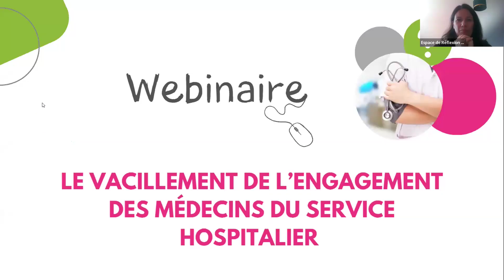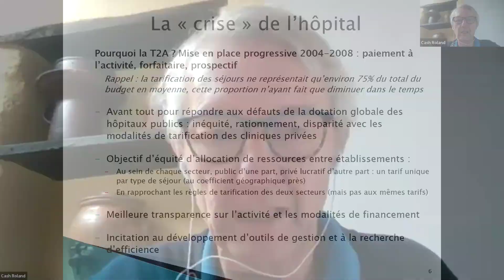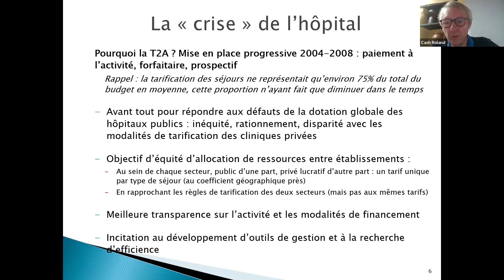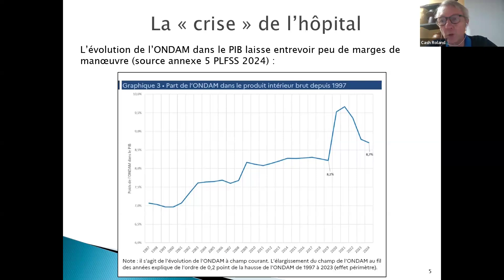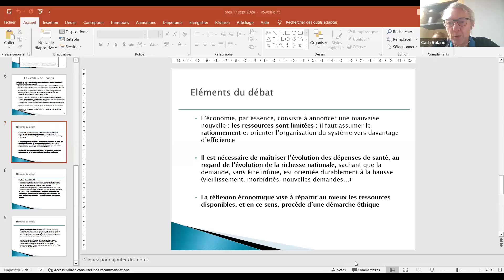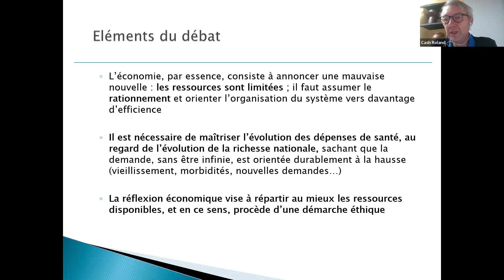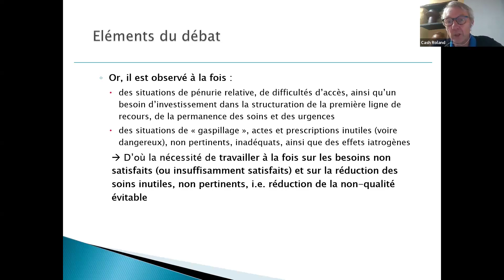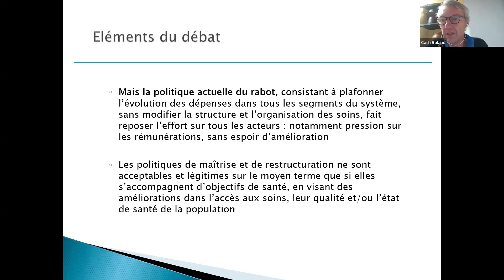Webinaire vacillement de l'engagement des médecins du service hospitalier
Webinaire du 17 septembre 2024
A l’heure où la lumière est portée sur les nombreux départs de soignants, conséquence entre autre de la crise morale que traverse l’hôpital public, l’Espace de Réflexion Ethique Bourgogne – Franche-Comté a choisi de s’intéresser, en menant une étude qualitative, aux fondements de l'engagement des médecins envers le service public hospitalier. Pourquoi ces médecins se sont engagés dans l’hôpital public ? Quelles sont les valeurs du service public centrales à leur engagement et comment se manifestent-elles dans leur exercice ? Quels sont les motifs de leur désaffection ?  Autant de questions que nous avons éclairé grâce à cette étude et que nous vous restituerons durant ce webinaire.
Intervenants :
- Roland Cash: Médecin, économiste de la santé ;
- Aurore Maltis : Ingénieur hospitalier, Chargée de la mission Observatoire des pratiques au regard de l’éthique, Espace de Réflexion Ethique Bourgogne-Franche-Comté .
- Cécile Cornet : Ingénieur hospitalier, Chargée de la mission Rencontres et Echanges, Espace de Réflexion Ethique Bourgogne-Franche-Comté .